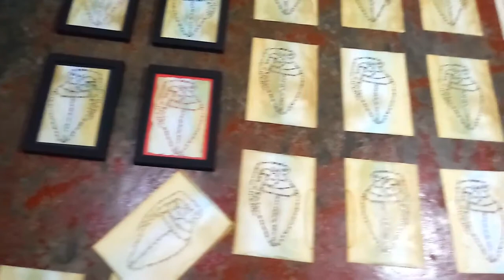How to draw painting 100 | treasure marks | Sri lankan art | Easy frames |paper art | Chula Art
war-torn book:-This is an imitation of a war-torn book.Shoot marks are indicated by holes.Those holes are built in the form of a drawing.
That painting is a Chank shell.It is a treasure marks of Sri Lanka.That's the simple idea of this picture.
  This shows how draw a 100 pictures at once. In addition ,simple frame methods are shown.and paper coloring.
    Ok ,let's get to work.First let's colorize all 100 papers.To do this ,put the thinner in a bowl.Soak A 4 in thinner.Leave to dry slightly.Mix thinner
and blue pen carbon.Fold the mixture in the middle of the paper. Now add the yellow wood pigment to the thinner jar.Apply yellow on the right or left side.Now
dissolve the brown pigment in the jar.Now dip the other side into the brown.Dry well now.Then wax one side of each sheet.
      Hold all the paper between the tow board.Use these bolts.Draw the  drawing so that it is balanced in the middle of the A 4.Now drawing picture on the board.
What i draw is shown in the previous video.If reminded again,These are the paintings imitating the  treasure mark of Sri Lanka.And a mixture of shapes of a weapon parts.
What's the meaning of treasure mark ?.Kings hid wealth for future generations.A mark was made to identify the place.they are treasure marks.I imitate them and draw
painting.The images that can be seen treasure marks are the tortoise,the sun the moon, the Chank shell, and so on.

        Puncture everything with a small drill bits on the drawn figure.Why am i punching like this.These are shot marker imitations.This group of paintings is the page
of a shot book.Now you can easily understand my drawings.Simply put ,these are treasure marks that imitate attack marks.And a mixture of shapes of a weapon parts.
This brings up a message.Don't fight it.
Now drill some holes again with a slightly larger drill bits. Use at least 3 sizes of drill bits.
         Now remove the boards and take out the paintings.Look at the 100 drawings done.Let's frame 4 pictures as mentioned earlier.Now on display.If you want to know
      These are the pages of a book that was shot. I saw the war .There were gunshots in those areas.I built them in order.This is the severity of the war.
Why do i draw treasure marks.The treasure is my heritage.I lost my treasure in the war.I will bring more details later with drawings.thank you. bay.

Comments
my channel

Painting Contemporaryart paperart # treasuremarks#SriLanka2021.